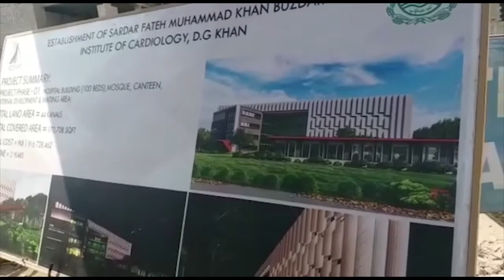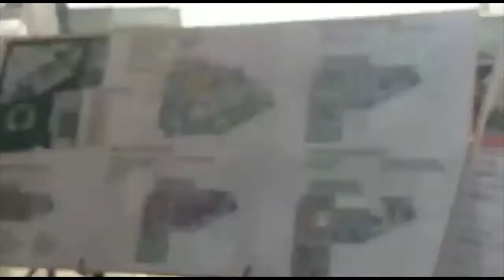DGPR report about Sardar Fateh Muhammad Khan Buzdar institute of Cardiology